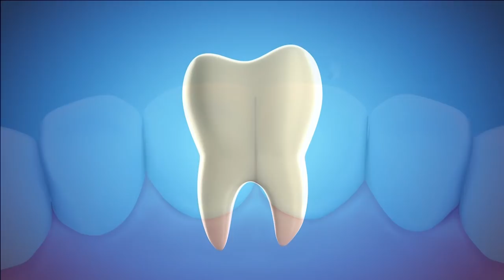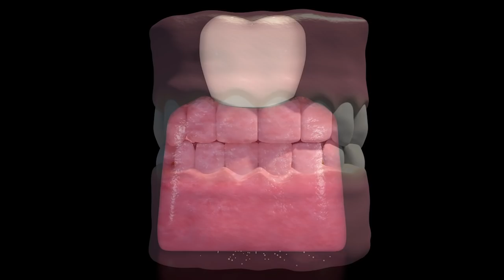Diş Tartarından Kurtulmak İçin 2 Gün Boyunca Evde Yapacağınız Mucize Tarif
Bembeyaz dişlerle gülümsek her insanın hayalidir. Ne yazık ki, hepimizin
dişleri doğuştan beyaz değil ya da kullandığımız diş macunlarının hepsi
istediğimiz sonuçları vermez. Dahası günlük kullandığımız diş macunları
triklozan, florür ve sodyum loril sülfat gibi zararlı toksik maddeleri içeriyor.
Triklozanın en yaygın bilinen etkisi endokrin hormonunun üretilmesini
engellemesidir. Kabaca söyleyecek olursak; triklozan hormon dengesini
olumsuz yönde etkiler. sodyum loril sülfat ise diş macununun
köpüklenmesini sağlar ve bu da kanserojen etkiyi arttırır.  Diş etlerinizin
tahriş olmasına ve hatta iltihaba neden olabilir. Florür ise pineal bezini,
kemikleri ve hatta beyin sağlığını etkiler.

Tüm bu nedenlerden dolayı sizlere doğal bir diş macunu tarifi sunuyoruz.
Kullanacağınız tüm malzemeler ağız sağlığınız için yararlı ve kolay
erişilebilir.
Gerekli olan malzemeler
o 2 yemek kaşığı hindistan cevizi yağı
o 2 yemek kaşığı karbonat
o 15 damla nane yağı
o 1 çay kaşığı zerdeçal tozu
Hazırlanması
Bir kase içerisine önce hindistancevizi yağını daha sonra karbonatı ekleyin
ve güzelce karıştırın. Daha sonra nane özünü ekleyin ve tekrar karıştırın.
En son zerdeçal tozunu ekleyin ve metal olmayan bir spatula ile güzelce
karıştırın. Pürüzsüz bir macun elde edene kadar karıştırmanız
gerekmektedir.
Bu ev yapımı diş macununu sabah ve akşam kullanın. Birkaç uygulamadan
sonra sonuç sizi çok mutlu edecek.
Peki diş beyazlatmaya yakın birde tartar var, bundan nasıl kurtulabiliriz.
Tartar (Diş Taşı)

Tartar (diş taşı) ağız sağlığı için olmazsa olmaz, kesinlikle yapılması gereken bir
temizliktir. Genel anlamda tartar, ağızda oluşan ve biriken plağın giderilmemesi
sonucunda meydana gelen minerallerdir. Ağızda biriken tartar ciddi problemlere
neden olabilir. Tartarın birikmesi ağız sağlığını tehdit eden durumlara yol açabileceği
gibi temizliği de evde dahi yapılabilmektedir. Ancak tartarın oluşmasının sebepleri ve
çözümü açısından bu temizliğin diş hekimi kontrolünde yapılması daha güvenlidir.
Tartar Oluşumunun Belirtileri Nelerdir?
Tartar adı verilen bu bu birikintiler, yoğun bakteri içerir ve sertleştiği için fırçalamayla
çıkmaz. Bunun sonucunda diş etlerini tahriş eder. İltihaplanmaya, kanamaya ve
sonunda diş eti hastalıklarına neden olur. Tartar, diş eti çizgisinin altında görülmeye
başladığında kanamaya neden olabilecek kabarık şişliklere neden olabilir. Bu ise
çeşitli iltihaplara neden olur. Diş eti çizgisinin üzerindeki tartar birikintisi sarı veya
bronz renktedir ve uzaklaştırılmadığında daha da büyüyebilir. Yalnızca diş hekimi
uzmanları, dişlerdeki tartar birikintisini tartar temizliği adı verilen bir işlemle başarılı bir
şekilde uzaklaştırabilir. Oluşan tartar birikintisi gözle rahatlıkla görülebilir. Bu yüzden
zaman zaman dişleri kontrol etmekte fayda vardır. Genellikle arka dişlerde ortaya
çıktığı için iyi bakmak gerekir. Bu yüzden gözle rahatlıkla görüleceği gibi bunun
dışında çeşitli ağrılar ve hafif bir ağırlık hissi dışında bir belirtisi yoktur.
Dişlere, diş etlerine, diş dolgusuna ve diş protezlerine tutunan yapışkan ve
yumuşak bakteri tabakasına diş plağı denir. Bu plaklar tükürüğümüzde
bulunan mineraller ile birleşerek sertleşir ve tartar denilen tabakayı
meydana getirirler. İşte diş taşından kurtulmanın yolları...
CEVİZ
Malzemeler
40 gr ceviz kabuğu
1 su bardağı su
Ceviz kabuğu antibakteriyel özelliği sayesinde dişteki tartar ve plaktan
kurtulmanın en etkili ve doğal yöntemidir. Ceviz kabuklarını bir bardak
suyun içine koyup 20 dk kaynatın. Ocaktan alıp soğumaya bırakın. Diş
fırçanızı soğumuş olan bu suda 10 dakika bekletin. Bu suyla dişlerinizi
fırçalayın. Günde 3 kez devam edin.
KARBONAT
Malzemeler
1 tatlı kaşığı karbonat
1 tutam tuz